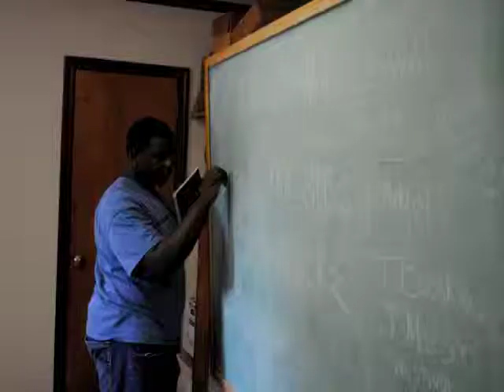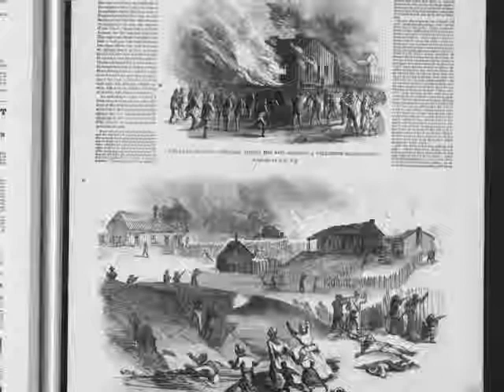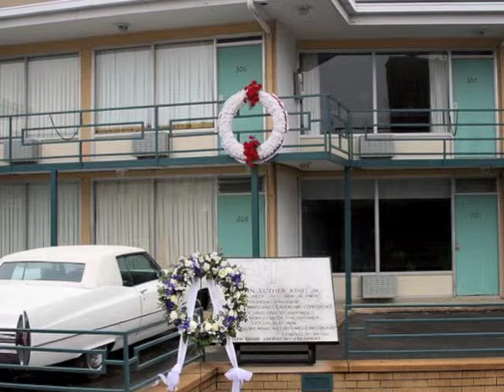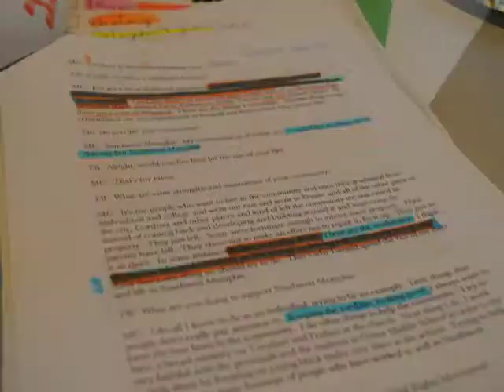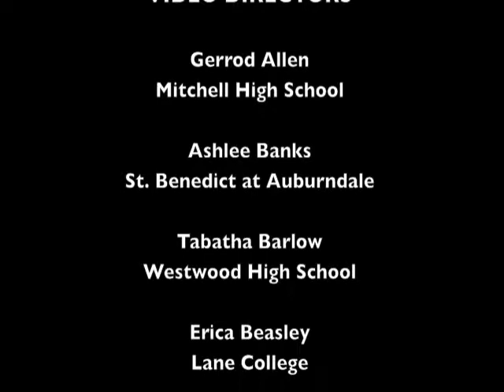African American Cultural Heritage in Southwest Memphis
In the summer of 2010, nine Southwest Memphis high school students participated in the African American Cultural Heritage in Southwest Memphis (AACHSWM) Project. Funded by a Strengthening Communities Grant, in addition to designing and installing a museum exhibit, the students also created a twenty-minute documentary containing interviews with Southwest Memphis residents, and information about Southwest Memphis history and culture. The documentary can be viewed by clicking the play button.